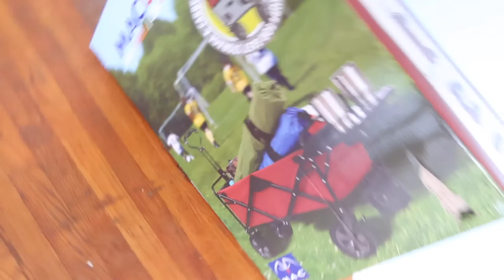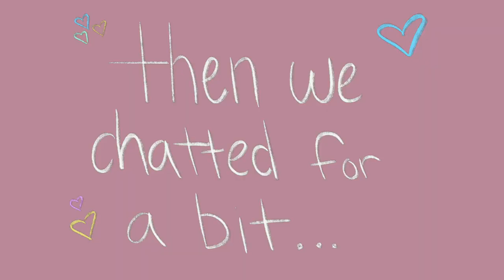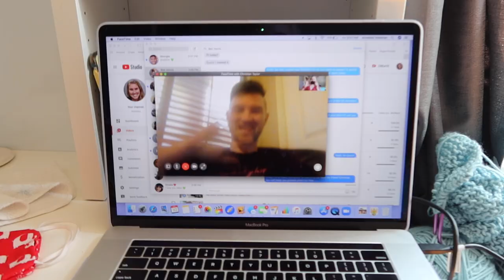my 25th birthday vlog (in quarantine!)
Who would've guessed that my 25th birthday would be spent locked inside my home, but I am happy to say, it was still a really great day. I decided, for fun-zies, to vlog my birthday, so I hope you enjoy coming along with me for my day! Thank you to everyone who made my day so special, I am so grateful for you💙

Feeding America is one of the largest networks of food banks in America, and they have been leading the charge on not only supporting those affected by the pandemic, but also addressing that Black Lives Matter, and supporting the movement with a goal to not only end poverty, but the racism that is embedded in poverty. They have a received a 4 star rating on charity navigator, which is the highest rating!

Here is the list of gizmos and gadgets I use to make my videos.

REFFERAL LINKS AND CODES
•Sign Up to be Lyft Driver and get a guaranteed earnings within 30 days if you hit a ride amount (terms apply and payout and rides vary)
Code: ANNELIES079000
•Free $5 in ride credit for first time riders on Lyft
Code: ANNELIES079000

My family appreciates any support you can provide to us and our furry family member.

Stay Beautiful and Have a Marvelous Day!

Filmed & Edited by Annelies Veldman